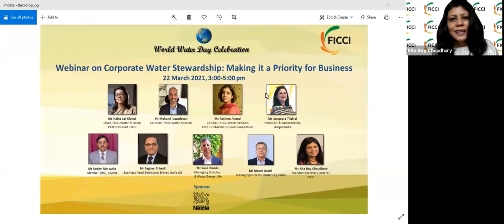Corporate Water Stewardship: Making it a Priority for Business